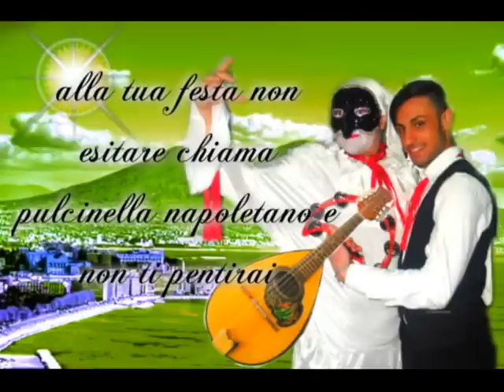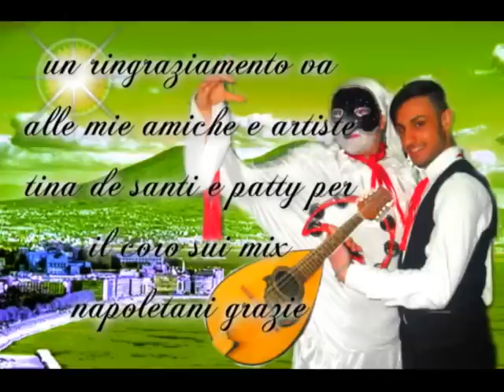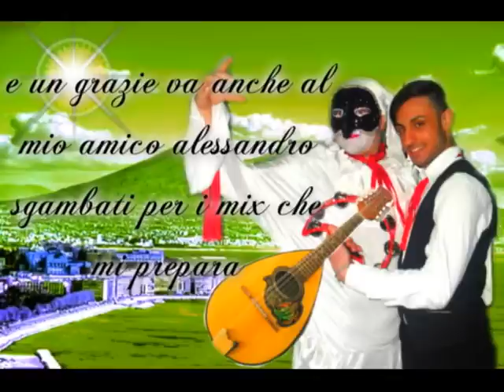pulcinella napoletano spettacolo 2013